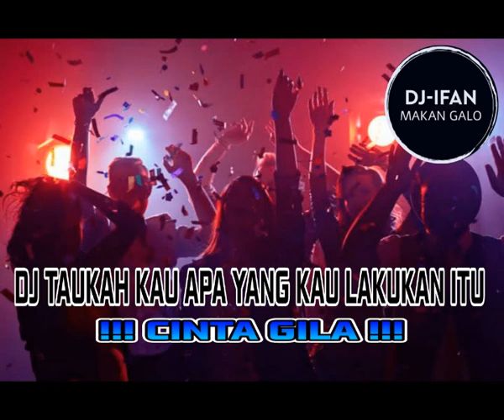DJ CINTA GILA X PESAN TERAKHIR ❗❗ FULL KENCANG❗❗DJ IFAN